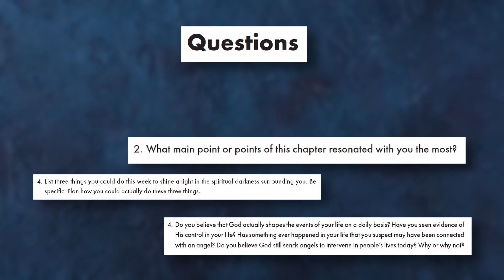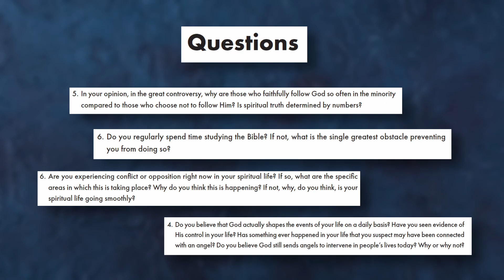Dig deeper into The Great Controversy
The Great Controversy Study Guide by Kurt Johnson

Immerse yourself in Ellen G. White’s classic work, The Great Controversy, as never before with this three-part series of in-depth study guides. God does not want you to be surprised about last-day events, so He tells you the details ahead of time. Your passion for God and His mission will be reignited as you review God’s love and guidance in the past and look ahead to how He will guide and sustain us in the future.